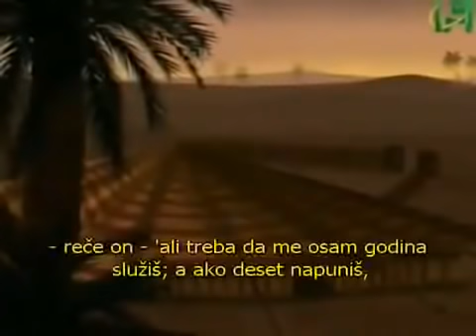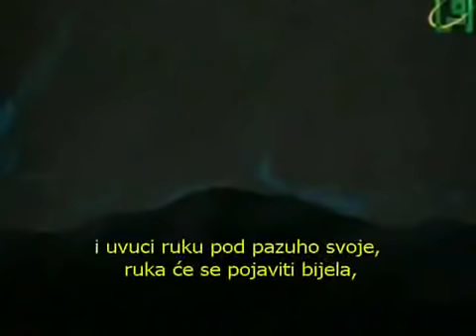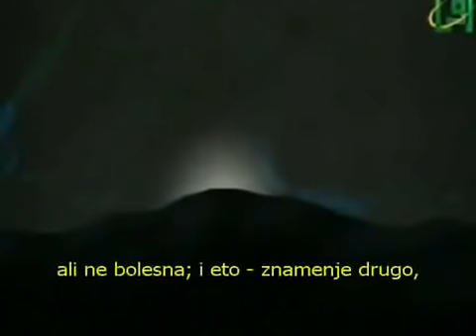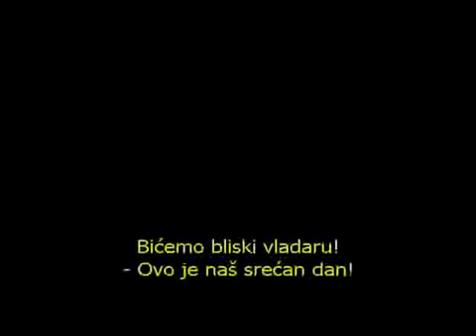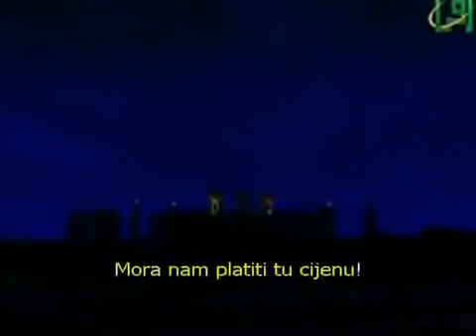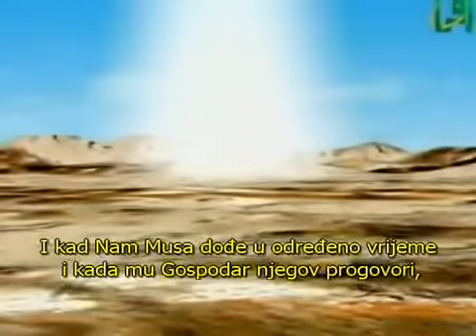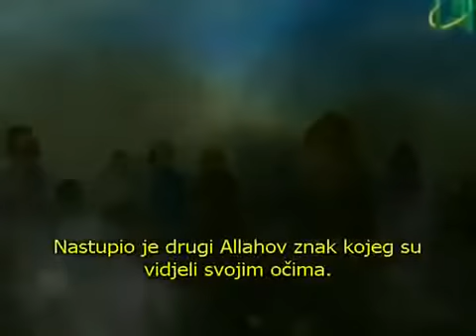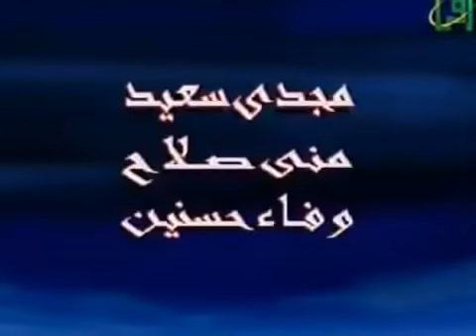قصص الأنبياء:قصة سيدنا موسى عليه السلام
قصص الأنبياء
قصة سيدنا موسى عليه السلام